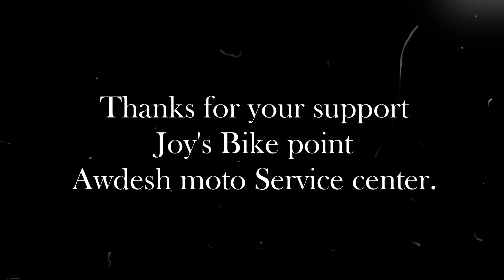Himachal Pradesh mey eisa Welcome kia gaya 😡 Worst experience | Kolkata to Ladakh | Ep 3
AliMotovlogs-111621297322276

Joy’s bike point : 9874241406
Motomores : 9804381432